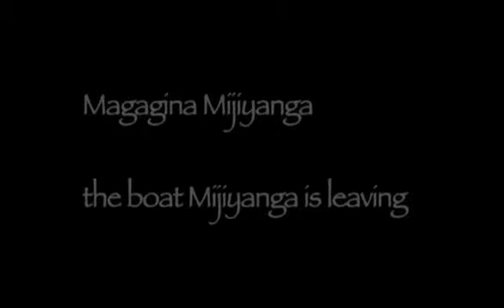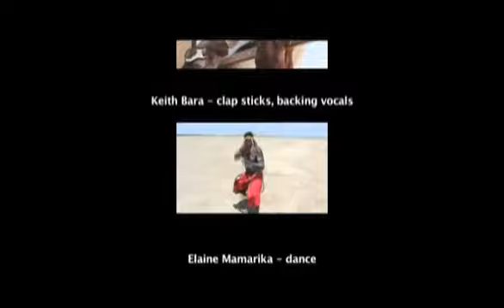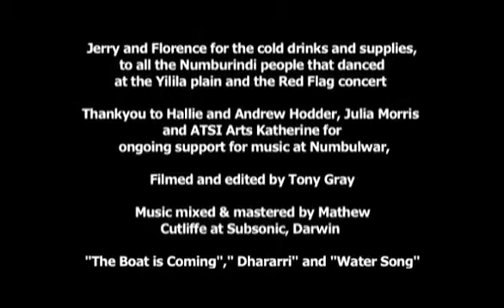Red Flag JamaJama - Yilila